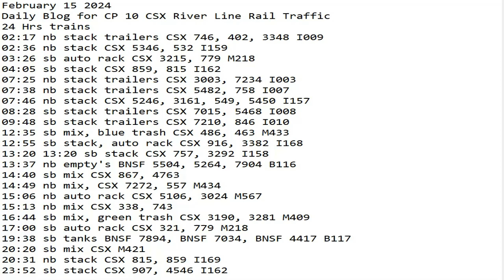February 15 2024 BigTrains.TV CP 10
24 Hrs trains
02:17 nb stack trailers CSX 746, 402, 3348 I009
02:36 nb stack CSX 5346, 532 I159
03:26 sb auto rack CSX 3215, 779 M218
04:05 sb stack CSX 859, 815 I162
07:25 nb stack trailers CSX 3003, 7234 I003
07:38 nb stack trailers CSX 5482, 758 I007
07:46 nb stack CSX 5246, 3161, 549, 5450 I157
08:28 sb stack trailers CSX 7015, 5468 I008
09:48 sb stack trailers CSX 7210, 846 I010
12:35 sb mix, blue trash CSX 486, 463 M433
12:55 sb stack, auto rack CSX 916, 3382 I168
13:20 13:20 sb stack CSX 757, 3292 I158
13:37 nb empty's BNSF 5504, 5264, 7904 B116
14:40 sb mix CSX 867, 4763
14:49 nb mix, CSX 7272, 557 M434
15:06 nb auto rack CSX 5106, 3024 M567
15:13 nb mix CSX 338, 743
16:44 sb mix, green trash CSX 3190, 3281 M409
17:00 sb auto rack CSX 321, 779 M218
19:38 sb tanks BNSF 7894, BNSF 7034, BNSF 4417 B117
20:20 sb mix CSX M421
20:31 nb stack CSX 815, 859 I169
23:52 sb stack CSX 907, 4546 I162